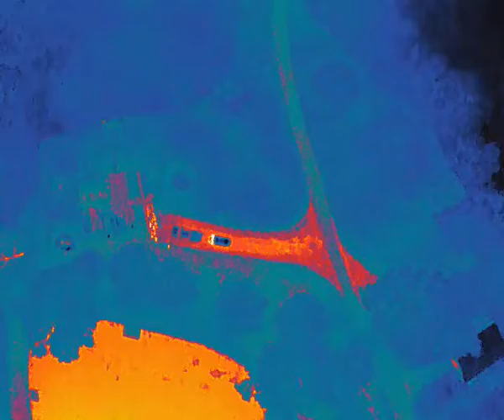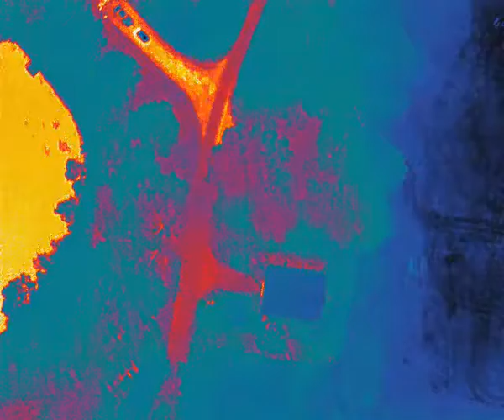chad josh 300ftagl cabintowoodsback 81d 20160725 201500 H264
300' agl;  81 degrees F; Chad and Josh; image flipped